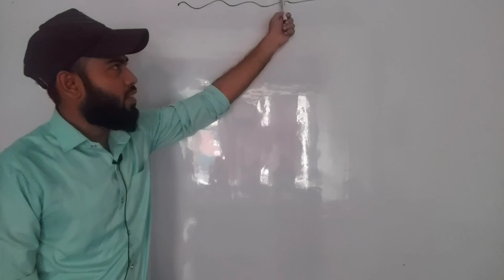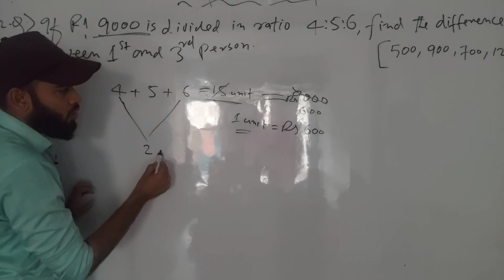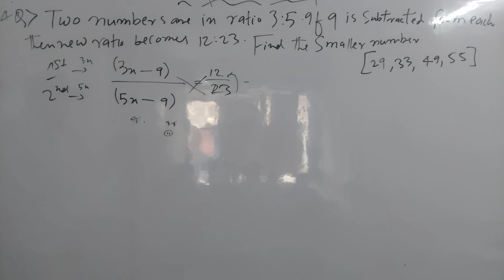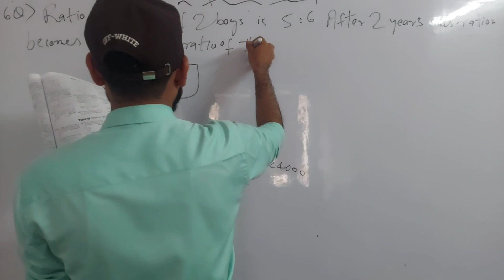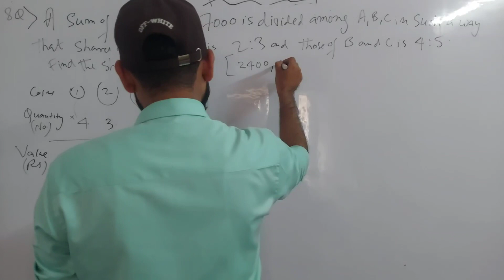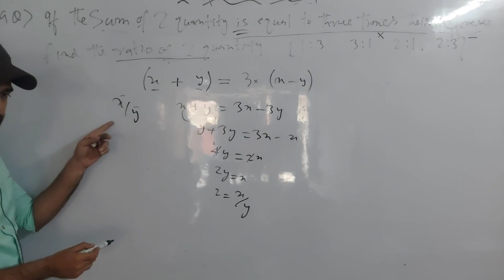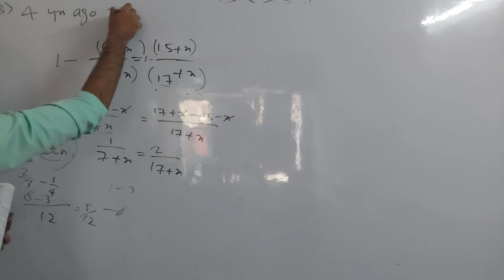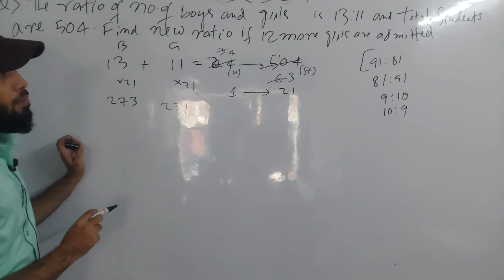Ratio & Proportion | Part 1 | Basic to advance | Previous year Question | Sarfaraz Sir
A ratio is an ordered pair of numbers a and b, written a / b where b does not equal 0. A proportion is an equation in which two ratios are set equal to each other.

In mathematics, a ratio shows how many times one number contains another. For example, if there are eight oranges and six lemons in a bowl of fruit, then the ratio of oranges to lemons is eight to six (that is, 8:6, which is equivalent to the ratio 4:3). Similarly, the ratio of lemons to oranges is 6:8 (or 3:4) and the ratio of oranges to the total amount of fruit is 8:14 (or 4:7).

The numbers in a ratio may be quantities of any kind, such as counts of people or objects, or such as measurements of lengths, weights, time, etc. In most contexts, both numbers are restricted to be positive.

A ratio may be specified either by giving both constituting numbers, written as "a to b" or "a:b", or by giving just the value of their quotient
a
b
.[1][2][3] Equal quotients correspond to equal ratios.

Consequently, a ratio may be considered as an ordered pair of numbers, a fraction with the first number in the numerator and the second in the denominator, or as the value denoted by this fraction. Ratios of counts, given by (non-zero) natural numbers, are rational numbers, and may sometimes be natural numbers. When two quantities are measured with the same unit, as is often the case, their ratio is a dimensionless number. A quotient of two quantities that are measured with different units is called a rate
Notation and terminology
The ratio of numbers A and B can be expressed as:[5]

the ratio of A to B
A:B
A is to B (when followed by "as C is to D "; see below)
a fraction with A as numerator and B as denominator that represents the quotient (i.e., A divided by B, or {\displaystyle {\tfrac {A}{B}}}\tfrac{A}{B}). This can be expressed as a simple or a decimal fraction, or as a percentage, etc.[6]
The colon punctuation mark (:) is generally used.[citation needed] Unicode also provides a dedicated ratio symbol, U+2236 ∶ RATIO.

The numbers A and B are sometimes called terms of the ratio, with A being the antecedent and B being the consequent.[7]

A statement expressing the equality of two ratios A:B and C:D is called a proportion,[8] written as A:B = C:D or A:B∷C:D. This latter form, when spoken or written in the English language, is often expressed as

(A is to B) as (C is to D).
A, B, C and D are called the terms of the proportion. A and D are called its extremes, and B and C are called its means. The equality of three or more ratios, like A:B = C:D = E:F, is called a continued proportion.[9]

Ratios are sometimes used with three or even more terms, e.g., the proportion for the edge lengths of a "two by four" that is ten inches long is therefore

{\displaystyle {\text{thickness : width : length }}=2:4:10;}{\displaystyle {\text{thickness : width : length }}=2:4:10;}
(unplaned measurements; the first two numbers are reduced slightly when the wood is planed smooth)
a good concrete mix (in volume units) is sometimes quoted as

{\displaystyle {\text{cement : sand : gravel }}=1:2:4.}{\displaystyle {\text{cement : sand : gravel }}=1:2:4.}[10]
For a (rather dry) mixture of 4/1 parts in volume of cement to water, it could be said that the ratio of cement to water is 4:1, that there is 4 times as much cement as water, or that there is a quarter (1/4) as much water as cement.

The meaning of such a proportion of ratios with more than two terms is that the ratio of any two terms on the left-hand side is equal to the ratio of the corresponding two terms on the right-hand side.